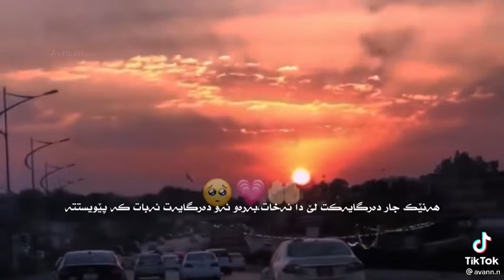گوێ لێ بگرە و من ھیچ ناڵێم😊💔